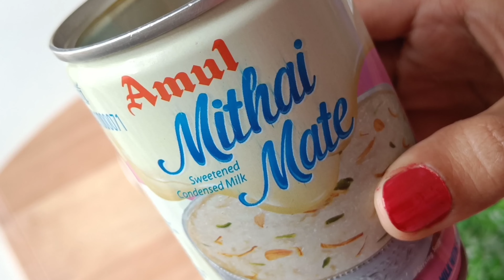अगदी सोप्या पद्धतीने गॅस न पेटवता बनवा स्वादिष्ट पान मोदक | Instant Paan Modak | Paan Modak Recipe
Ingredients -

पान मोदक-

Betel Leaf / खाऊचे पान - 5 to 6
Sweetened Condensed Milk / कंडेनस्ड मिल्क - 5 to 6 tbsp

Desiccated Coconut Powder / डेसिकेटेड कोकोनट पावडर - 1/2 cup
Milk Powder / दूध पावडर - 1/2 cup
Green Food Colour / खाण्यायोग्य हिरवा रंग - 1/2 tsp
Gulkand / गुलकंद - 2-3 tbsp
Sweet Mix colour Saunf / गोड बडीशेप - 2 tbsp
Cherry / चेरी - 1 tbsp

कमी साहित्यात गॅस न पेटवता बनवा झटपट मोदक | Oreo Biscuit Modak in just 10 mins | Oreo Modak Recipe -

बनवा घरच्या घरी स्वादिष्ट केसर पेढा | How to Make Kesar Peda at home | Instant Kesar Peda Recipe -